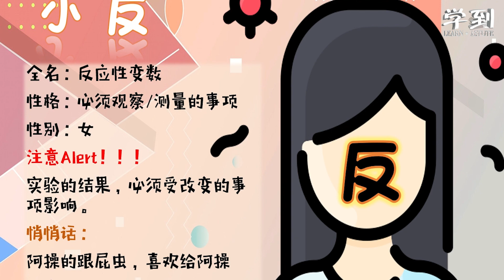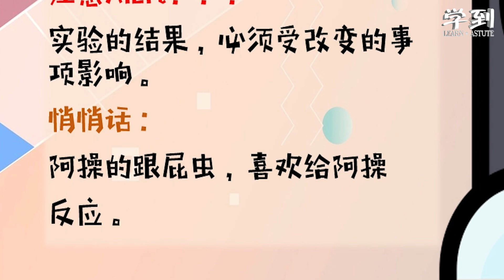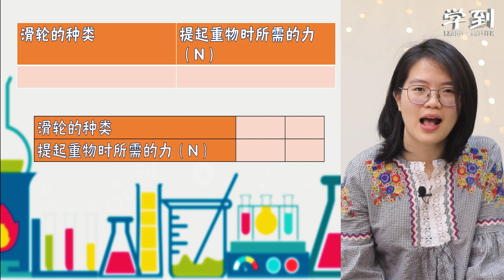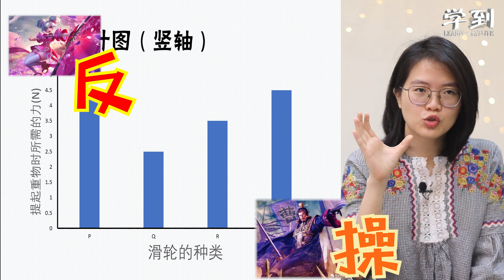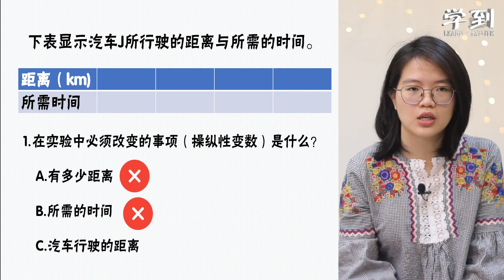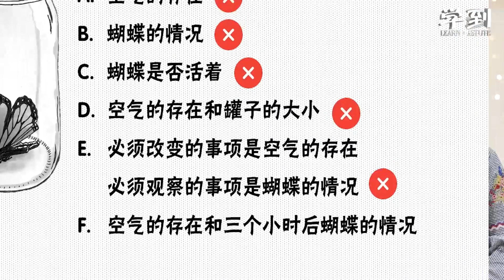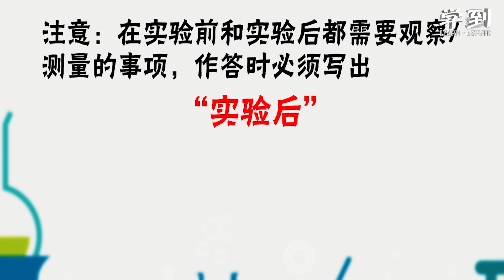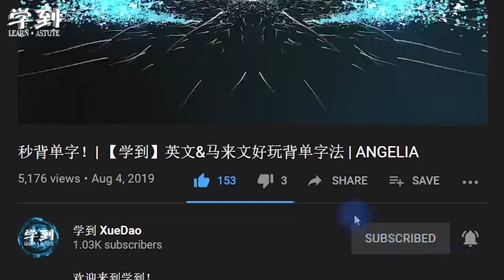【科学作答技巧】变数三人组绑架案！2【学到】| CLARE科学佳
变数三人组是谁呢？
为什么会被绑架呢？
绑匪是谁呢？
他们怎样被解救？

操纵性变数
固定性变数
反应性变数

订阅【学到】留守最新视频哦~